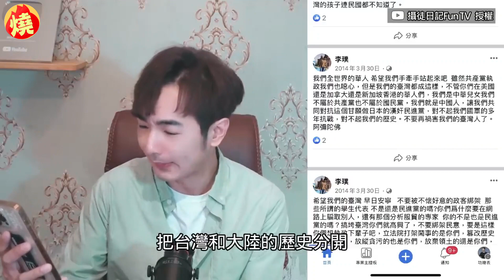中國Jake臉書被挖「反共又厭台獨」 他諷：現在兩面不討好－全民話燒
中國網紅Jake由於帶癌母來台看病，並常常提到愛台灣的發言，受到不少台灣人關注，而近期Jake被爆造假人設詐財，網友也將其過往臉書挖出，發現對方曾經發過的帖文立場，完全和如今頻道「Jake的公開日記」所說的不一樣，對此台灣YouTuber八炯在了解後，調侃Jake無論是在中國還是台灣，都形成「兩面不是人，兩面不討好」的局面。